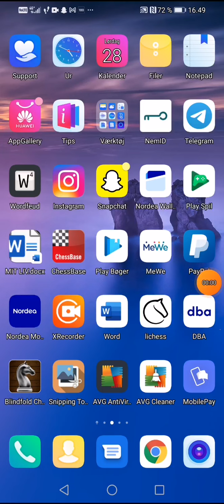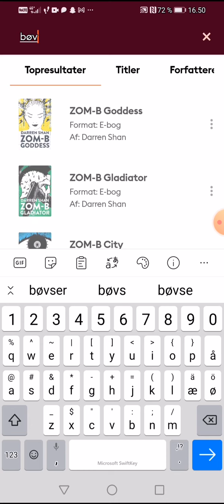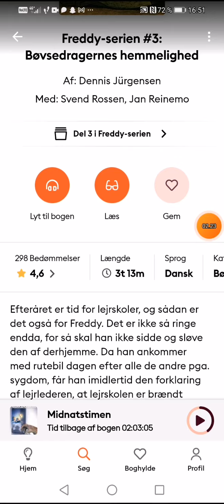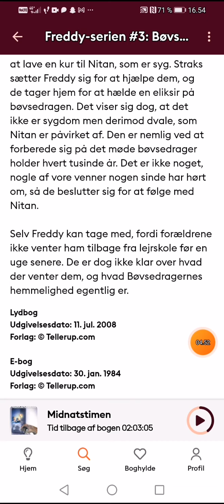Dennis Jürgensen Mandela Effect